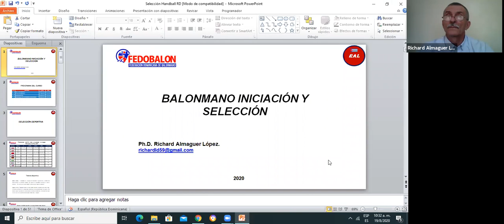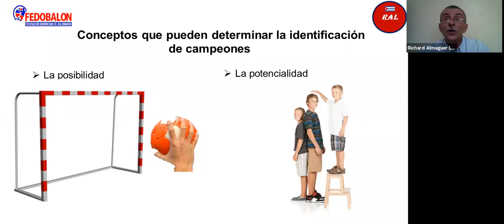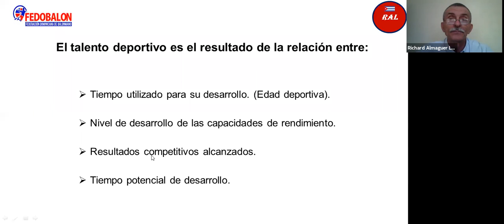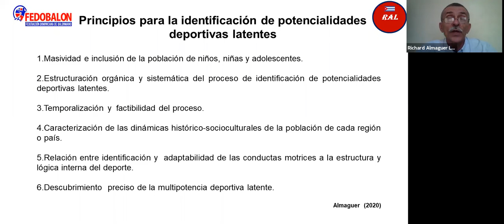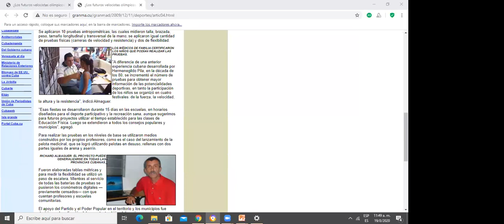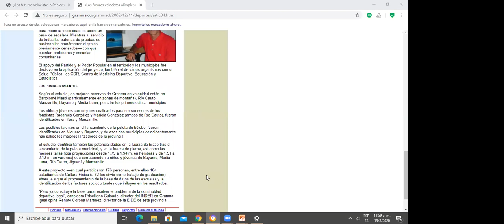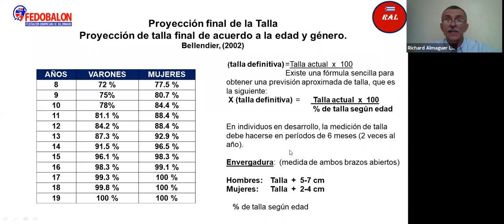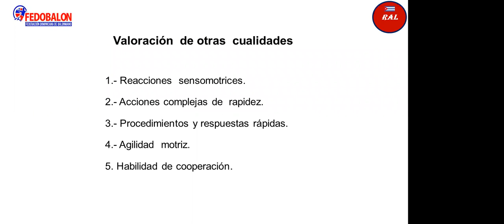CURSO DE INICIACIÓN Y SELECCIÓN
FECHA: MIÉRCOLES 19 DE AGOSTO 2020
TEMA: SELECCIÓN DEPORTIVA